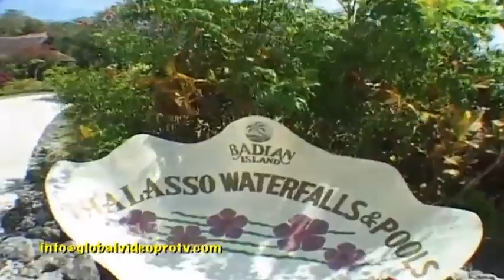BEAUTIFUL BADIAN ISLAND WELLNESS RESORT & SPA, CEBU PHILIPPINES